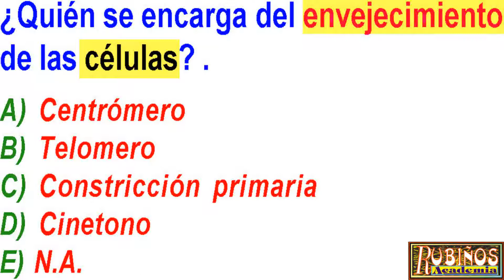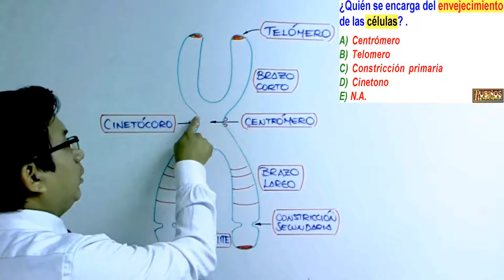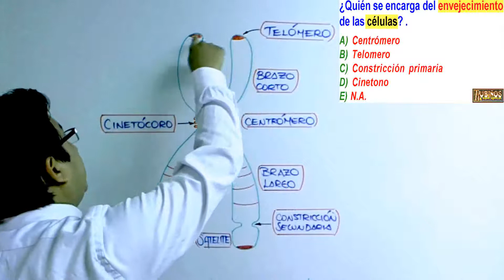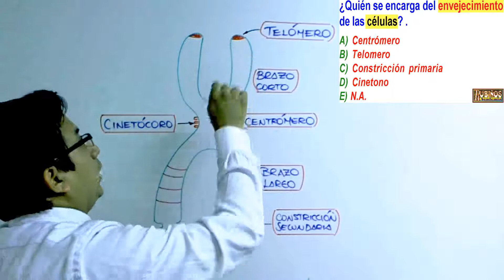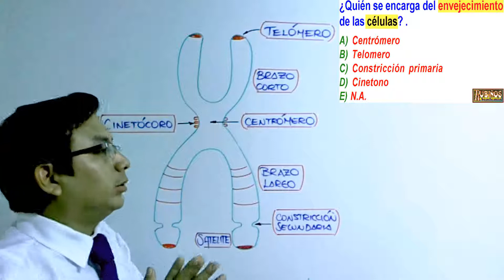EXAMEN ADMISIÓN AGRARIA UNALM LA MOLINA CITOLOGÍA BIOLOGÍA SOLUCIONARIO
Biología pregunta Resuelta de Citología .

Prueba de  ingreso a la universidad nacional  agraria la molina soluciones de Biología , ciencias biológicas .

Examen general Ordinario  desarrollado  , solucionario .

¿Quién se encarga del envejecimiento de las células? .
A) Centrómero
B) Telomero
C) Constricción primaria
D) Cinetono